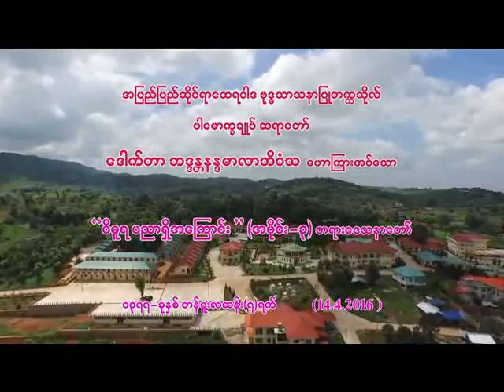၀ိဓူရ ပညာရိွအကြောင်း တရားေဒသနာေတာ္ အပိုင္း ၃ (ပါမောက္ခချုပ် ဆရာတော် ဘဒ္ဒန္တ ဒေါက်တာနန္ဒမာလာဘိဝံသ)